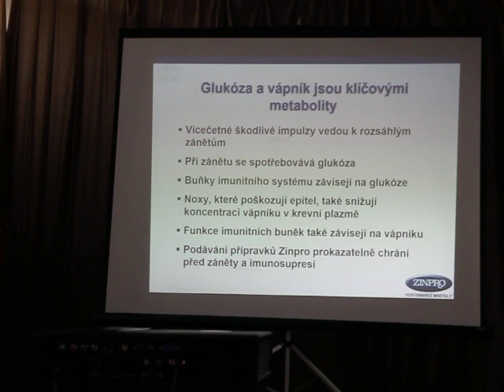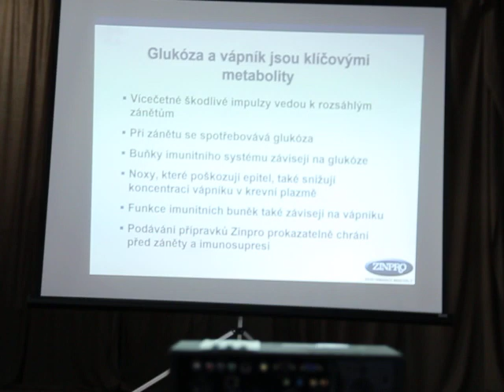McConochie vvs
seminař VVS